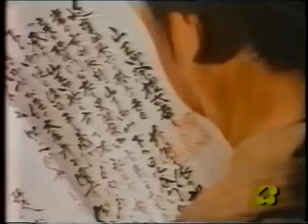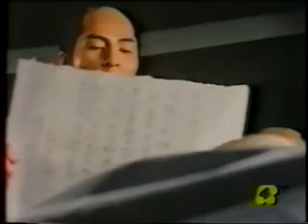Itto Ogami - St. 3 - Ep. 23 - Battaglia senza luce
Se dovete acquistare su Amazon usate il nostro link, a voi non cambia niente ma per noi sarebbe un grande aiuto:

Sito internet dove puoi trovare tutte le palestre divise per provincia della Lombardia:

3° STAGIONE -23° EPISODIO: BATTAGLIA SENZA LUCE
Il samurai Itto Ogami, amministratore di giustizia nel Giappone medioevale, viene bandito dalla sua provincia per aver vendicato con le proprie mani l'assassinio della moglie, vittima del clan rivale degli Yaguio. Avendo deciso di porre la sua spada al servizio di chi lo paghi, egli vaga di città in città, col figlioletto appresso, sventando puntualmente gli attacchi che gli muovono le donne guerriere di Sayaka Yaguio. Mentre quest'ultima, sola sopravvissuta del gruppo, tenta invano di aver ragione di Ogami sottraendogli il figlio, il samurai s'incarica per conto di un clan di tessitori, i cui affari sono in pericolo a causa di un traditore, di uccidere lui e i tre banditi che lo custodiscono. A missione compiuta, Ogami riprende il cammino, mentre Sayaka, sopraffatta dall'ammirazione per la sua invincibilità, rinuncia per sempre all'idea di ucciderlo.